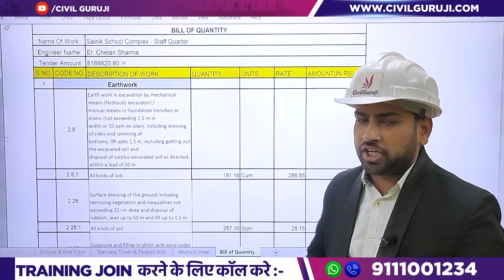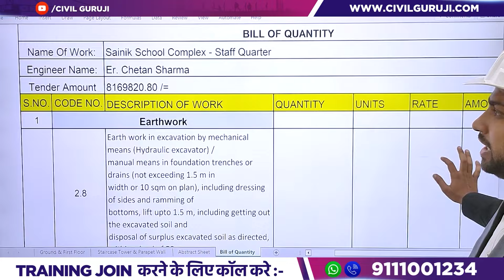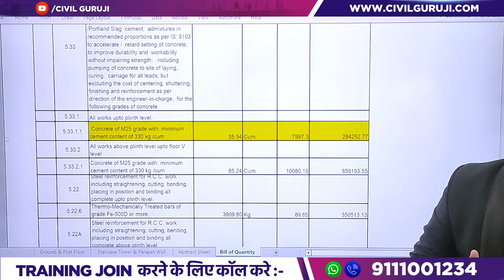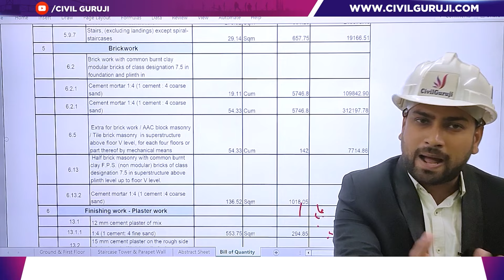How To Make Bill Of Quantity (BOQ) For Building | What Are The Advantages Of BOQ Document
00:00-Intro
0:23-What is BOQ?
0:58-Importance Of Bill Of Quantities.
2:01-How Civil Guruji Help You to Make BOQ
3:12-Multiply Your Engineering Skills
4:33-BOQ Sheet
6:20-RCC (RainForced Cement Concrete)
7:22-OUTRO

In this video Er. Chetan Sharma, Corporate Trainer of Civil Guruji Explains How To Make Bill Of Quantity (BOQ) For Building | What Are The Advantages Of BOQ Document

Welcome to our YouTube video on creating a comprehensive Bill of Quantity (BOQ) for building projects. In this tutorial, we will guide you through the process of developing a BOQ document, along with highlighting its numerous advantages. Whether you're a contractor, architect, or simply interested in the construction industry, understanding how to create and utilize a BOQ can greatly benefit your projects. So, let's dive in!